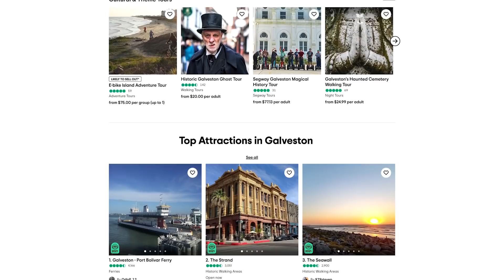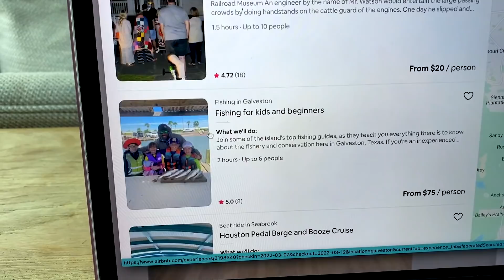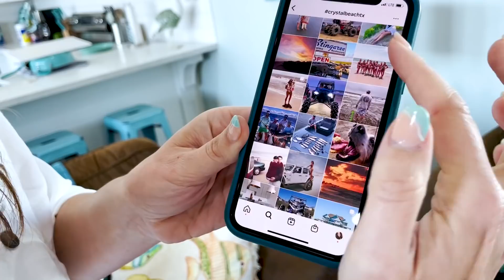Come Plan Spring Break With Us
✅ Click here to follow our family on INSTAGRAM, to see other photos and stories not published here!
✅ Shop my NEW Hairitage Heat Styling Tools line, including hair care products and hair accessories, in stores exclusively at Walmart, or online HERE: 👉🏻

Planning a trip can be stressful, but planning a last minute one - that’s another story! Join me as I take you through some tips that helped me get ready for our spring break vacation!

Originally the plan was to stay home, but we decided at the last minute to take a little road trip to Galveston. My favorite places to research for flights or hotels is on Google search. This time we were vacationing for at least 5 days so Airbnb and Vrbo are my go-to's for finding a temporary home. It’s always nice to check in multiple places to find a price that’s reasonable for you.

This was more of a ‘relax and lounge around' vacation for us, but if your kids have different plans, like ours, take the time to ask them what they want to do! Another tip on finding things to do on vacation, try searching hashtags on social media! There you can see what are the most popular places to visit and what other tourists are doing. We also like asking locals what their favorite spots are! The most important tip for parents is making sure you plan alone time with your significant other! Soak in the vacation just the two of you and slip away for lunch date if you can!

What are some tip and tricks you have for planning a vacation?

Please be sure to click the "🔔" next to the SUBSCRIBE button, to join our Notification Squad for PowerHour each week, and leave a comment below telling me what you would like to see next!

💋's -Mindy